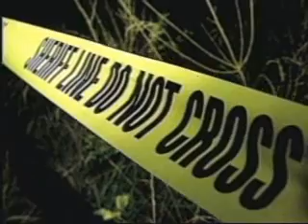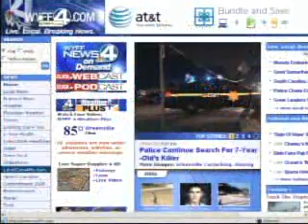Prison Escapee Recaptured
A murderer and sex offender broke out of a high security prison in Columbia, but he didn't get far.